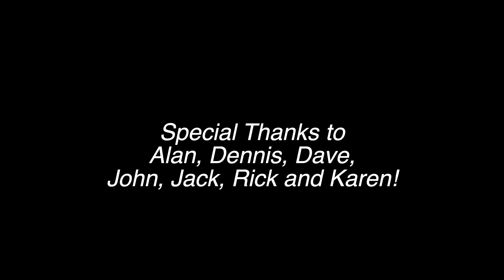Blues & Brews "After-Jam" (2-3-2024)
The Jam after the show!

All music contained in this video is owned by the respective artists.

Lost Towns Brewing, Falls Cable and BowTie Studios claim no ownership.